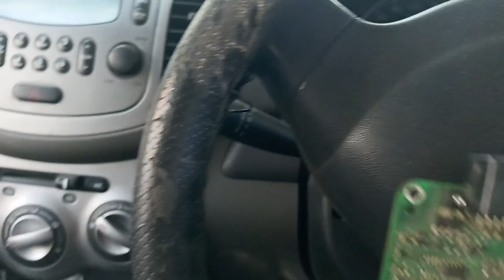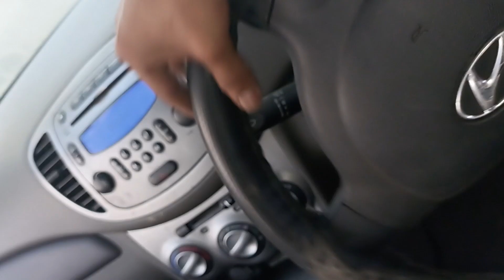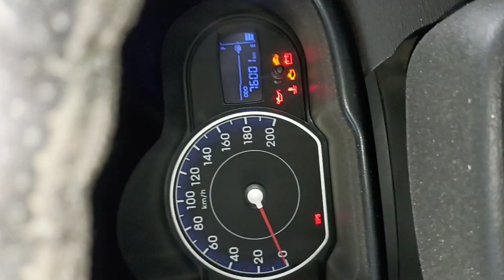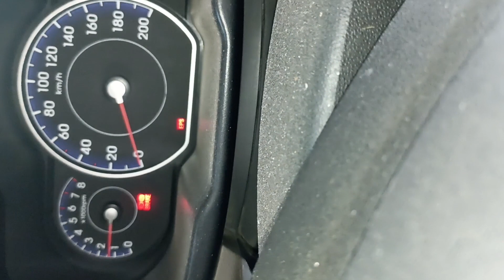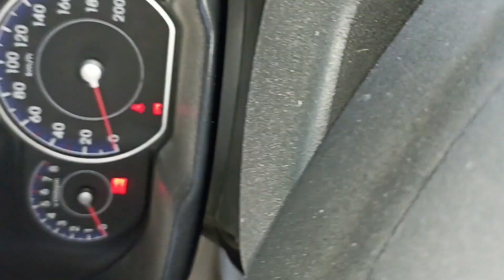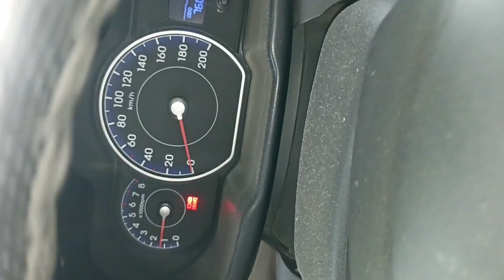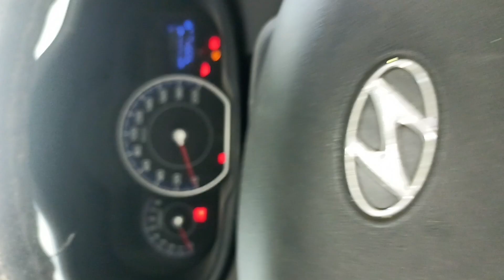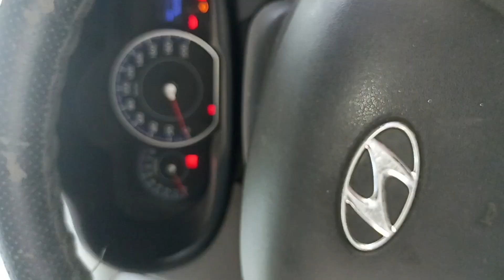i10 ka eps module.P/A part to i20.P/B me kayse convert karen#cars#electronic#viral#youtube#youtubesh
Hyundai i10 ka eps module i20 me kayse convert karen